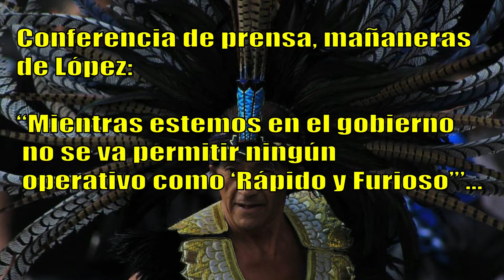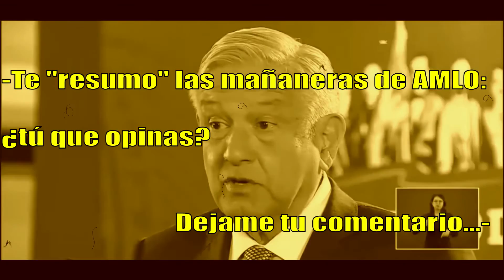Operativo como Rápido y Furioso: AMLO | Reunión Familia LeBarón fue de “mucho respeto y comprensión”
El gobierno de la cuarta transformación en México, presidente de los Estados Unidos Mexicanos, Andrés Manuel López Obrador(AMLO)

Temario relevante del vídeo:

1.- López Obrador dijo que mientras esté en el gobierno no se permitirá ningún operativo como ‘Rápido y Furioso’, en el cual agentes de Estados Unidos introdujeron armas a México para intentar rastrear a grupos criminales. El Ejecutivo dijo que fue una violación a la soberanía y que fue un “rotundo fracaso” porque las armas se perdieron y se utilizaron para cometer crímenes.

2.- Obrador sostuvo que la reunión con las familias LeBarón y Langford fue en un ambiente de mucho respeto y comprensión. Añadió que se presentaron avances, aunque no puede darlos a conocer, y se comprometió a que buscarán que se haga justicia.